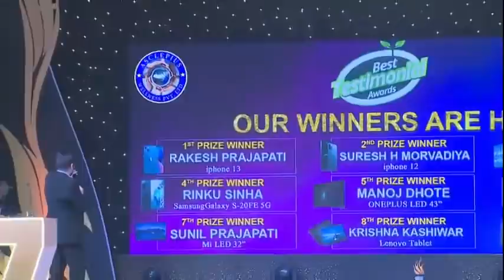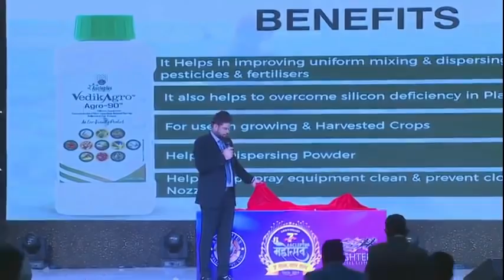Awpl Sanjeev Sir Speech 7th Anniversary | 7 साल साथ-साथ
Hi
I Am Vikas Sharma. Welcome to Our YouTube
Channel Awpl information.

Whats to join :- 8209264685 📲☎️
Call / What's App For Full Business Support

 _______Disclaimer_______

This video is entertaining purpose only copyright disclaimer under section 107 of the copyright act 1976 allowance is made for"fair use" for purpose such as criticism comment news reporting teaching scholarship education and research. Thank you .